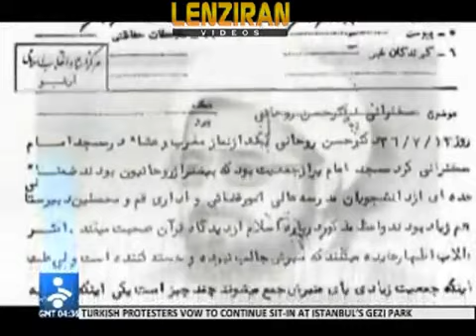Biography of the new Islamic Republic President Hasan Rohani told by Iranian TV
Iran, news, video, Hasan, Rohani, biography, Hassan Rowhani (Politician), News Broadcasting (TV Genre)